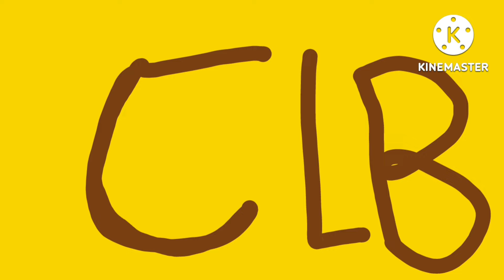26 July 2022